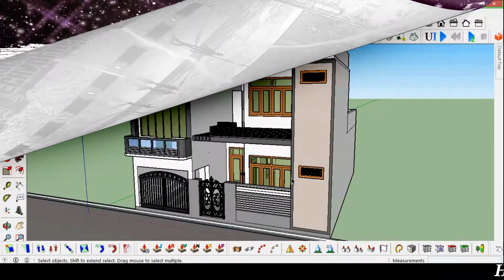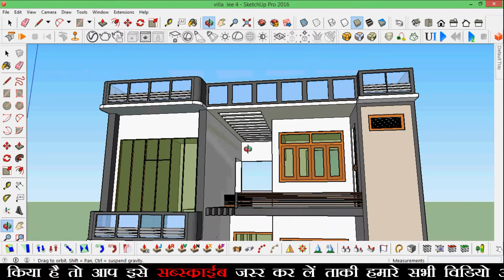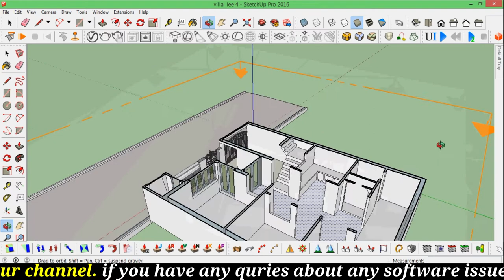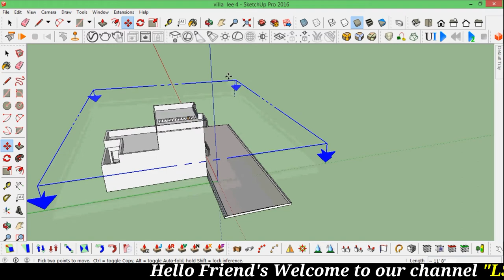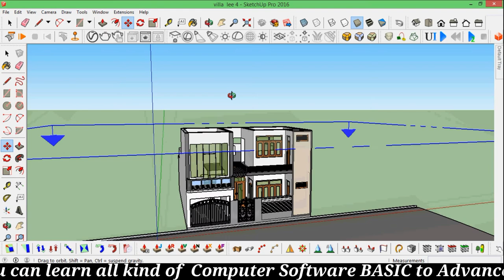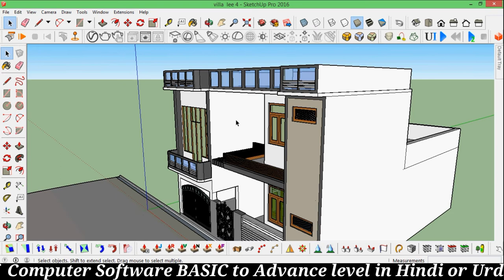30x39 feet modern home design..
दोस्तों आशा करता हूँ आपको ये वीडियो पसंद आएगा। एक अच्छे घर का निर्माण करें हमारे द्वारा बनाये गए नक्शों के साथ.

Hello friend's here i added some of Auto-CAD tutorials in Hindi for that who they cant learn in English.
I hope you will like the video as i have the knowledge of Auto-CAD i providing you. thank you so much.